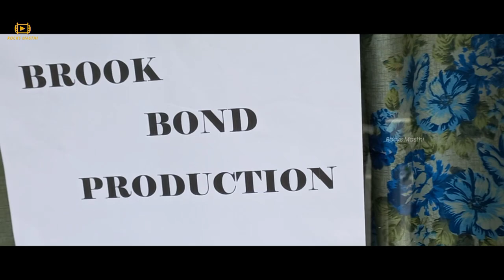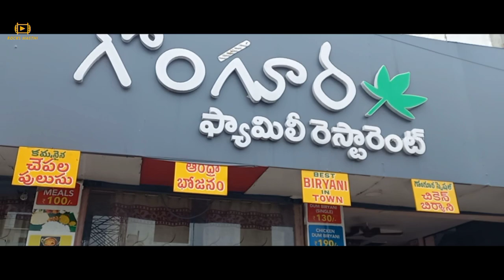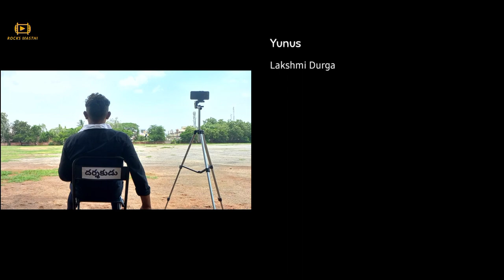Darsakudu || Short Film || Ajay || Likhitha sai || Sridevi || Surendra Kumar || Rocks Masthi